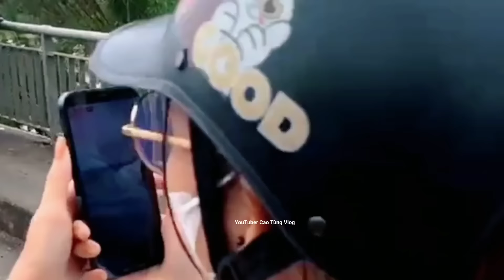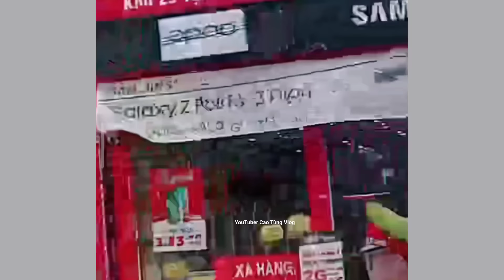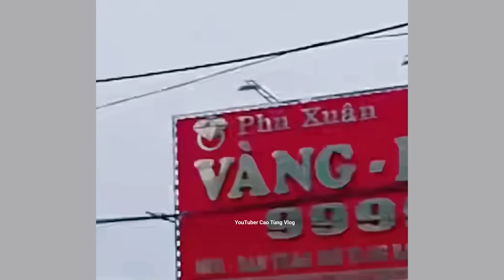Chấn Động S.ap Cầu Ở Phú Thọ nhiều người dân bàng hoàng ngay lúc này lũ lụt miền Bắc khổ nữa